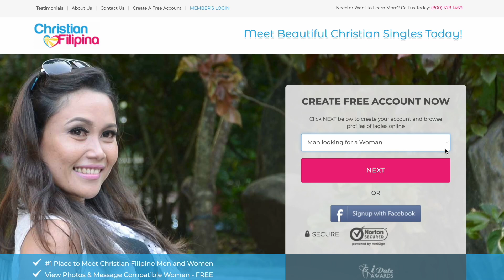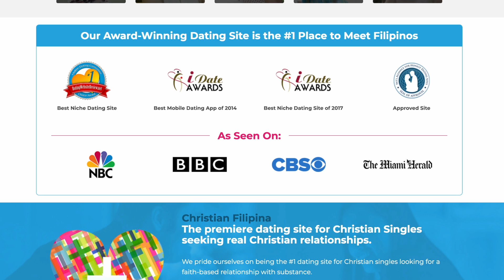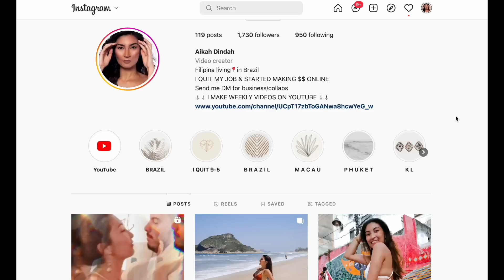DATING A FILIPINA | TOP 5 REASONS WHY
This video is all about the Top 5 reasons to date a Filipina and how to find one | LDR Stories

    (Your small donation can make a huge help for us to fulfill our dream
      to travel back in the Philippines and make travel vlogs. 🌈🥰🙏)

BECOME A DIGITAL NOMAD LIKE US!
🎥 Where we learnt VLOGGING & EDITING SKILLS
     (If you want to be a Youtuber, Photographer, Videographer, Content Creator or
      even quit you 9-5 job this is for you!)

📊  Website we use to help us grow on Youtube

Thank you to all of our supporters and subscribers for being a part of our life!
We are hoping that we could always spread 🤍 and positivity in your lives.
We would love to ask your support on our channel to continue as an
inspiration at many different aspects of life.

Love,
Aikah & Rafa